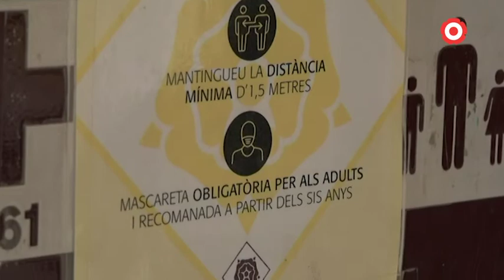La Unió de Botiguers de Reus sí que vol que els comerciants es vacunin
Fa unes setmanes, el president del Tomb de Reus explicava a Canal Reus que no es podia considerar de risc el botiguer. Meritxell Barberà,presidenta de la Unió de Botiguers de Reus, considera que caldria vacunar-los el més aviat possible.